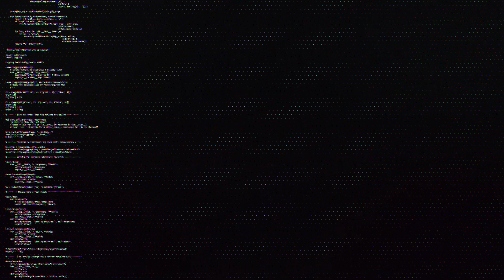What the Car Doing?